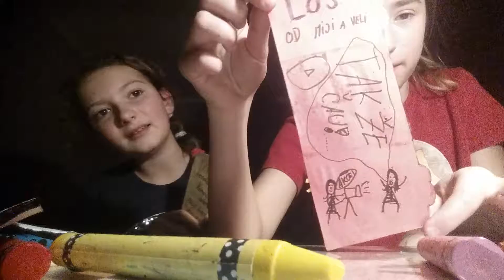Pardon 1 díl je někde jinde 2dil diy